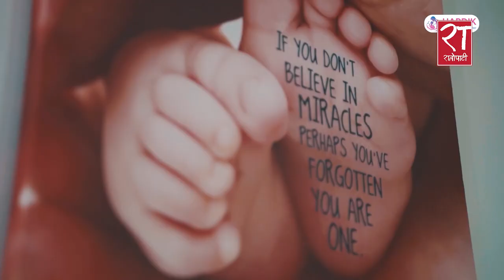नेदरल्याण्डसँग खेल्नुअघि युलेसस्थित पशुपतिनाथ र बौद्ध विहारको दर्शन गर्न पुगे नेपाली टोली